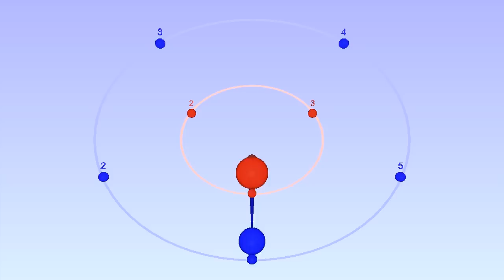5:3 polyrhythm with fifth and third subharmonics - with Bounce Metronome Pro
Uses pitches from subhamronic series.  Pitches in inverse proportion to rhythms tempi.

Rhythm is 2 + 2 + 2 + 3 / 8 three times then one bar of 9/8 and repeat.